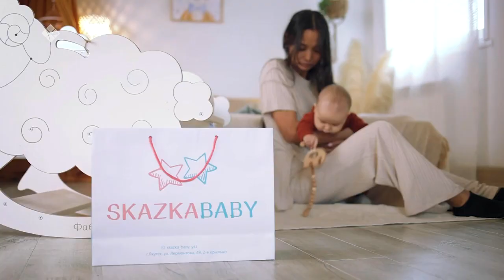«Мы справимся» (17.10.21)